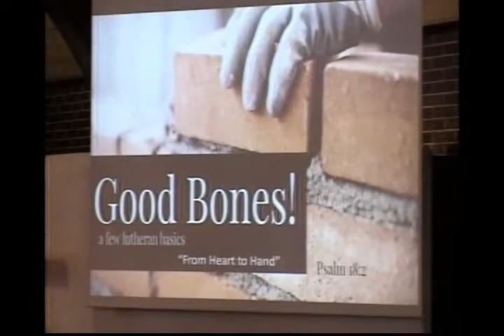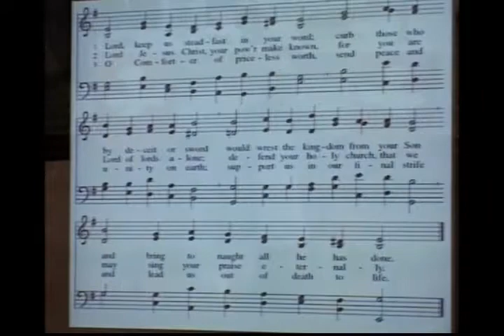Good Bones: The Sacraments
Pastor David Grindberg Preaching on October 28, 2018